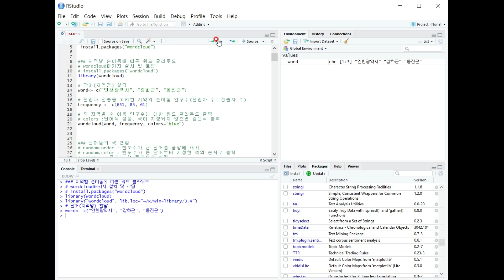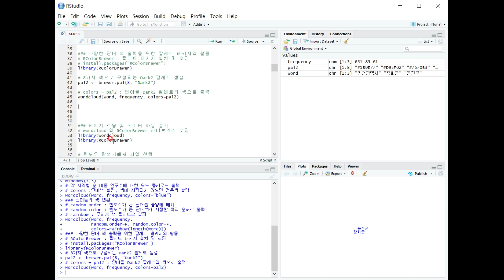워드클라우드 1 - 지역별 인구수 변화